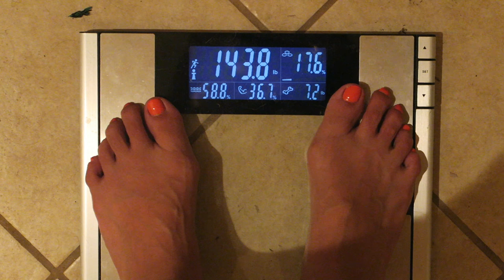Workout/Meet Up in New Hampshire? ...& Protein Ice Cream! || Unfinished Business Ep. 04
*OPEN ME FOR ALL THE DEETS!

Hey Guys! Taz and I want to do a workout/bootcamp/meet up and all of you are invited! Who would come to New Hampshire and workout with us? Let us know below! Also, Here is my recipe for protein ice cream! Hope you like it! :)

Wondering where I buy things?

BARRINGTON, NEW HAMPSHIRE 03825

Periscope: YamiMufdi